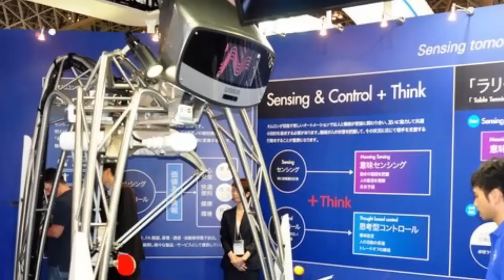7 Robots Mas Ridículos que Existen en el Mundo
1. Flappy Bird Bot.
2. Automato
3. Shiri
4. Gluteus Maximus
5. Figura femenina
6. Sysmac y Delta robot ping pong
7.  Canguro biónico